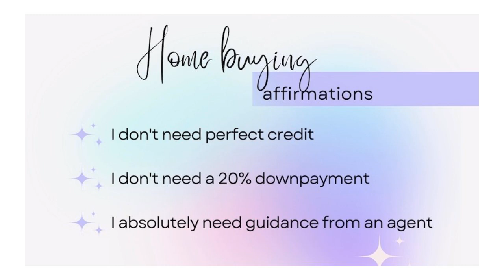Home buying affirmations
Starting the process of buying a home can be stressful and feel so overwhelming, but remember that you don't have to do this alone, We got your back.